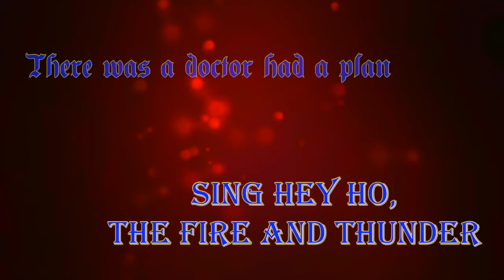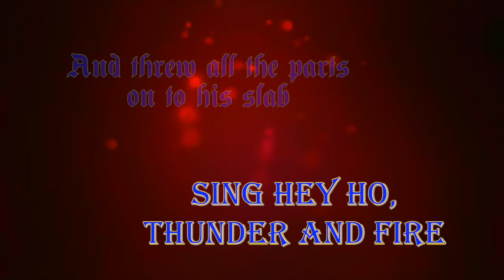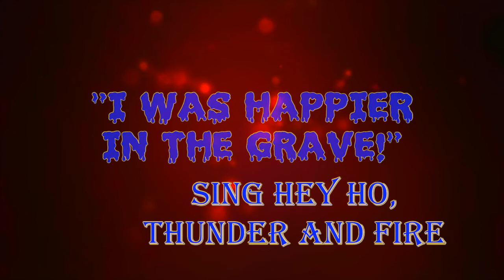Lord Blood-Rah's Monster Shanty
So sea shanties are coming back?
Ok then...